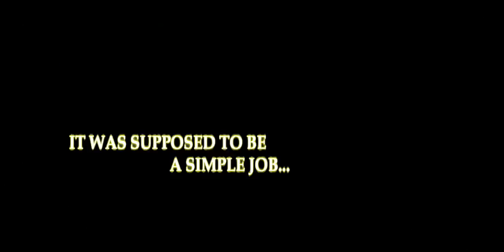The Crypt FULL HD 1080p Trailer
Six young criminals break into hidden catacombs underneath their town and attempt to steal jewelry buried from the ?Great Depression? only to find inhabitants guarding the precious belongings. After being trapped in this dark maze of crypts the group ties to escape alive?.